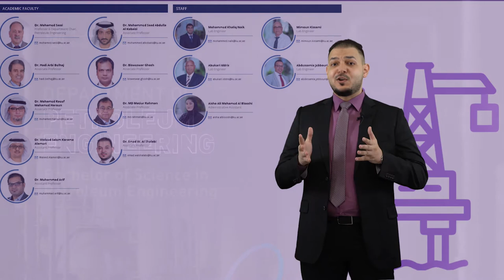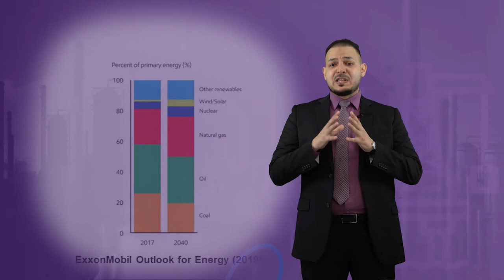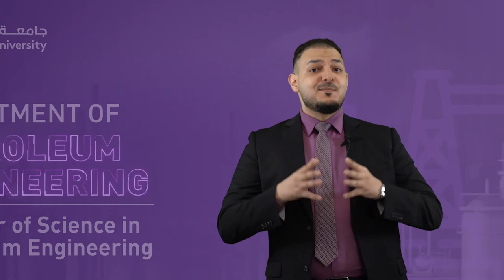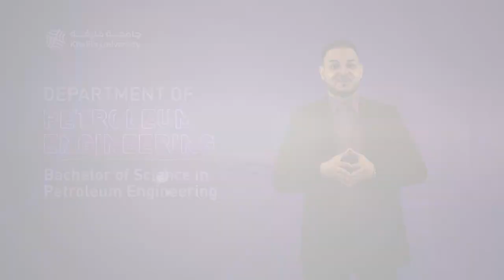KU - Department of Petroleum Engineering - Dr.Emad Al Shalabi